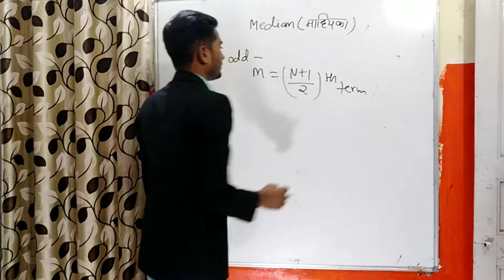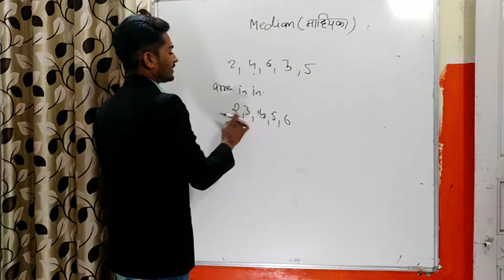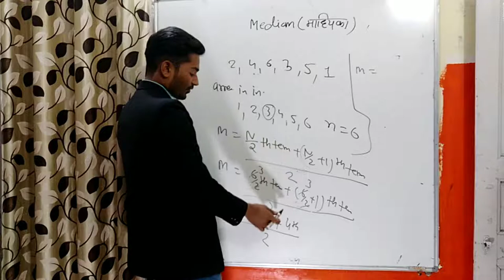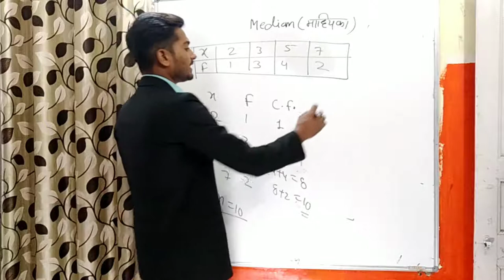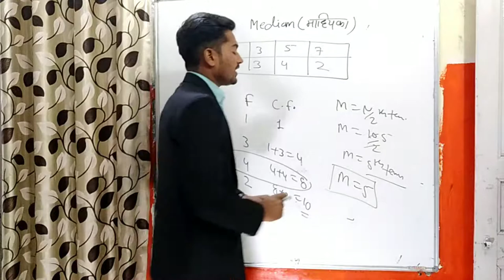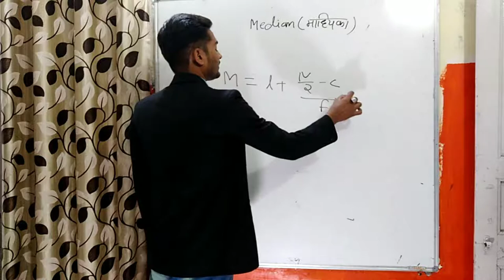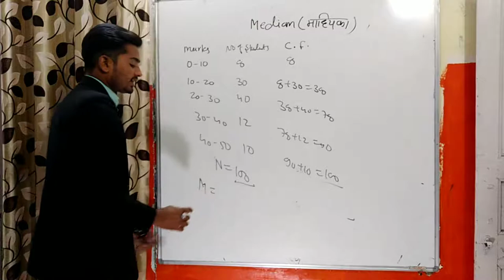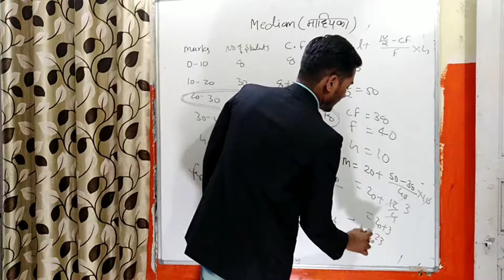Median | basic Statistics || ncert class 10th |Hindi | by pushpendra dhakad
JOIN US
Maths,Class,10,Statistics mean class 10

Statistics median class 10

Statistics mode class 10

Statistics (Mean, Median , Mode )- Mathematics Class 10th CBSE (Hindi)-